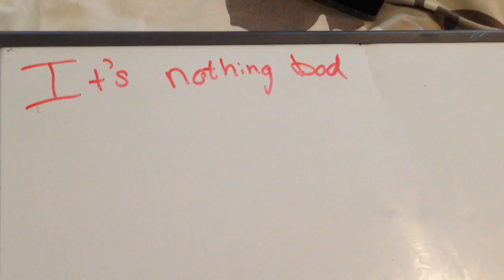School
Song: Grade 9- Barenaked Ladies